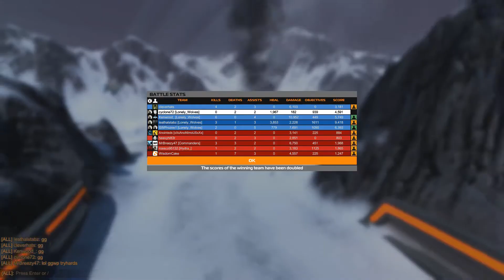Robocraft 1.0 #121 | Welcome to the New Robocraft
Freejam made a lot of changes to Robocraft. Too many to list here. I joined some friends from Lonely Wolves clan to explore the changes. Check it out.